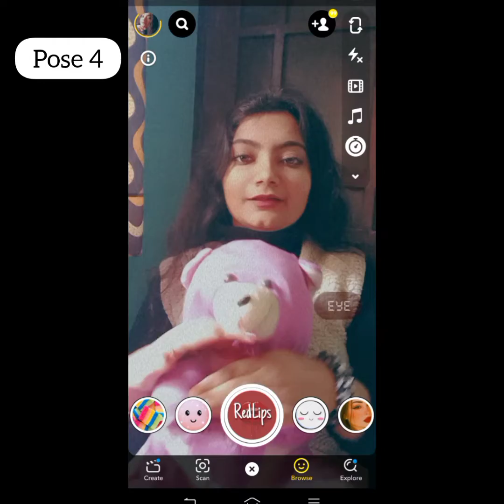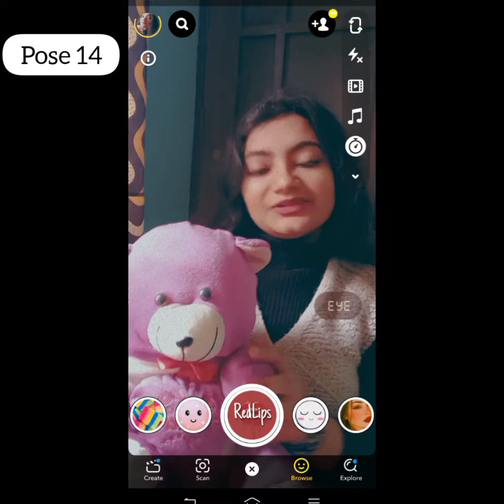Poses with Teddy Bear | Selfie Poses with Teddy Bear | How to Poses with Teddy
✨Do TAG me on Instagram if you recreate any picture here's my instragram id 💖-

         please
stay healthy stay beautiful ✨☘️
      keep smiling 🥰